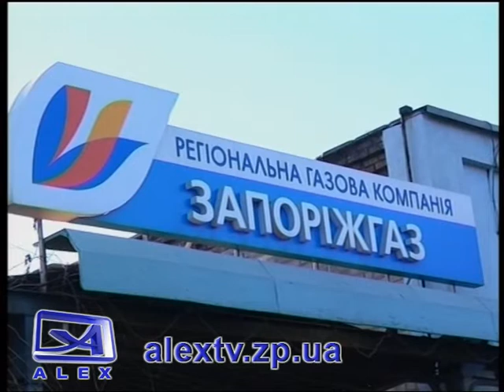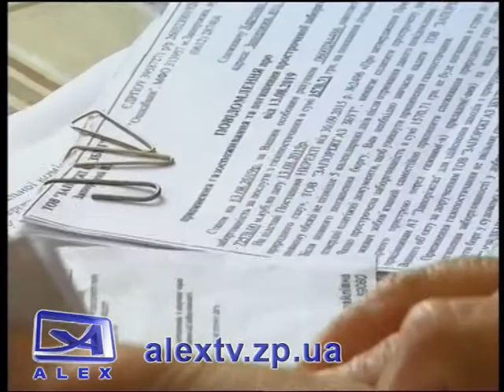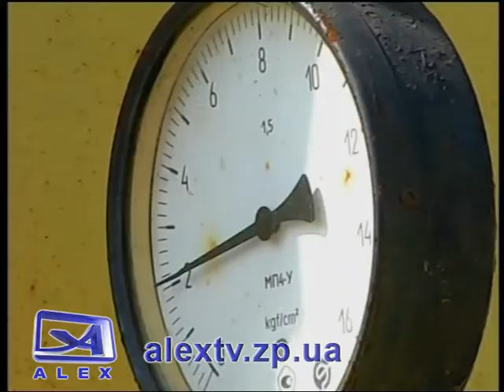Фабула газовики проти людей